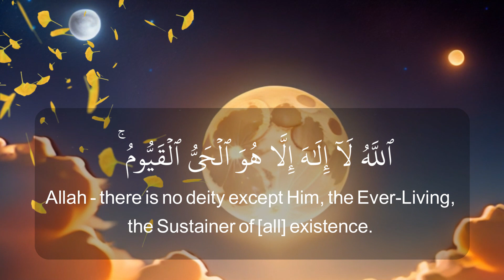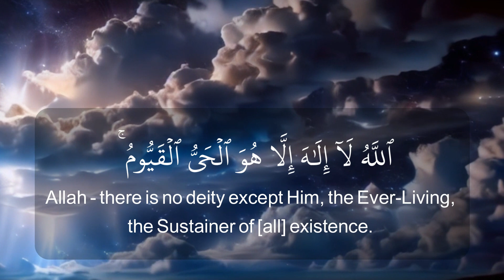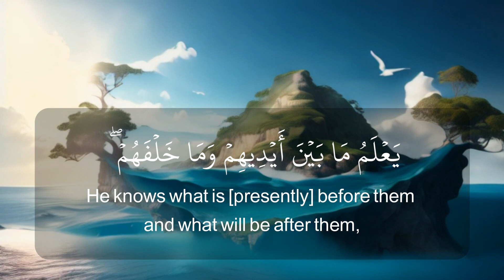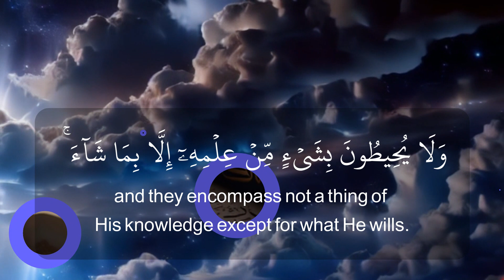Recitation of Ayat Al-Kursi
Ayatul Kursi Recitation by Muhammad Usman